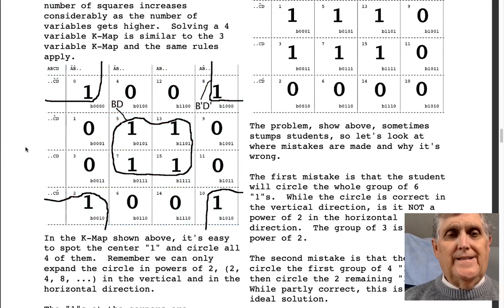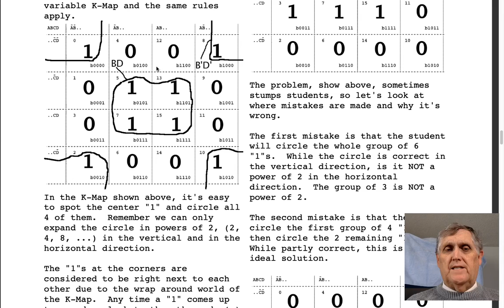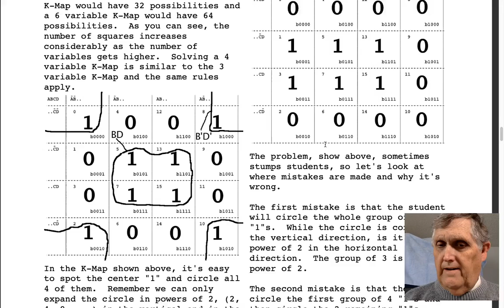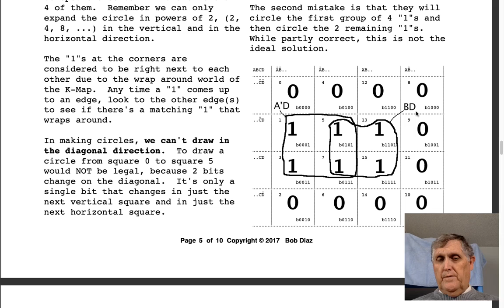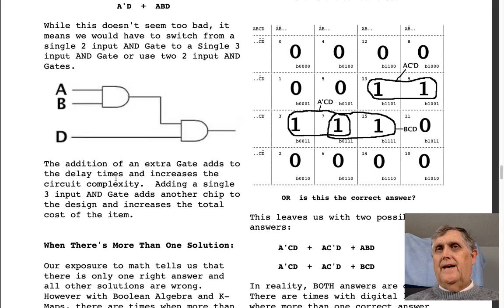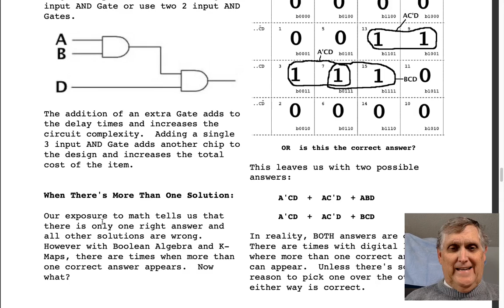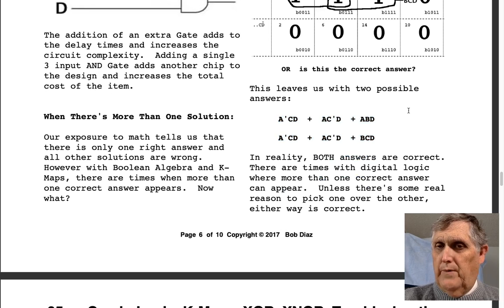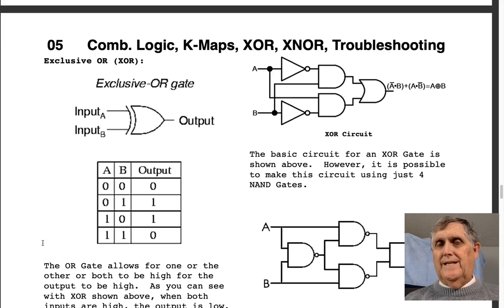ECHT-130, W7c, Chapter-5, KMAPs Part 3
This is the third part on KMAPs.